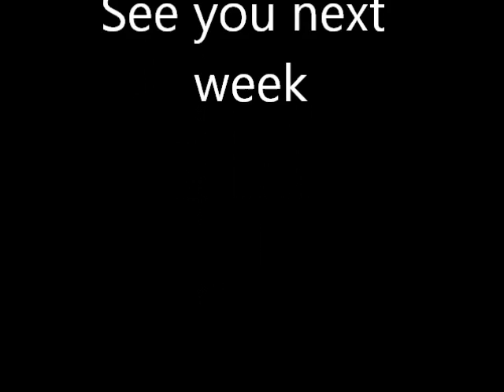Aircooled Addicts meet 3-15-13